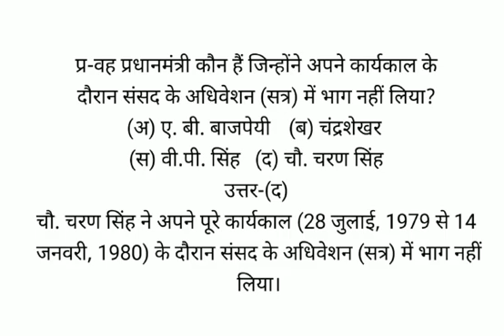वह प्रधानमंत्री कौन हैं जिन्होंने अपने कार्यकाल के दौरान संसद के अधिवेशन (सत्र) में भाग नहीं लिया?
(अ) ए. बी. बाजपेयी   (ब) चंद्रशेखर
(स) वी.पी. सिंह  (द) चौ. चरण सिंह

उत्तर-(द)
चौ. चरण सिंह ने अपने पूरे कार्यकाल (28 जुलाई, 1979 से 14 जनवरी, 1980) के दौरान संसद के अधिवेशन (सत्र) में भाग नहीं लिया।